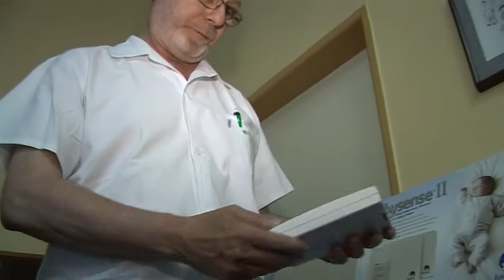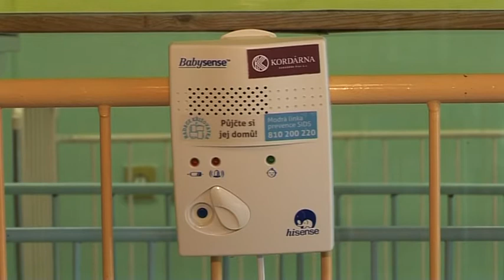TV Slovácko: Kyjov - Nadace Křižovatka předávala monitory dechu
Syndrom náhlého úmrtí novorozenců dokáže vystrašit rodiče v každém věku. I proto se staly velmi oblíbenou pomůckou speciální monitory, které hlídají dech dětí. Využívají je také v nemocnicích, kam je už řadu let dodává Nadace Křižovatka.